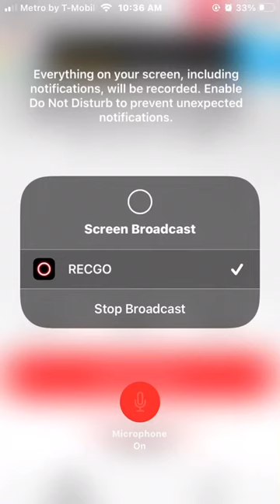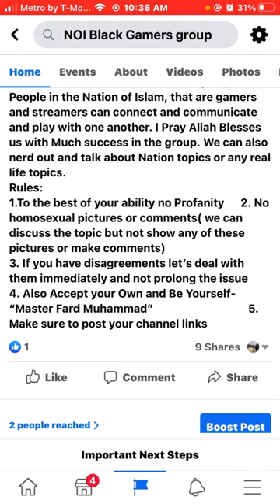The Nation of Islam Black Gamers Group New Facebook group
NationofIslam blackgamersgroup JAMIMuhammad blackgamers gaminggroup Blackexcellence ASalamalkium My brothers and Sister. I created this group because I was tired of being rejected by gamers groups who didn’t accept me for myself. Myself is a person striving to be a righteous Muslim. Furthermore I made this do Nation of Islam Black gamers can connect, communicate, and play with one another.